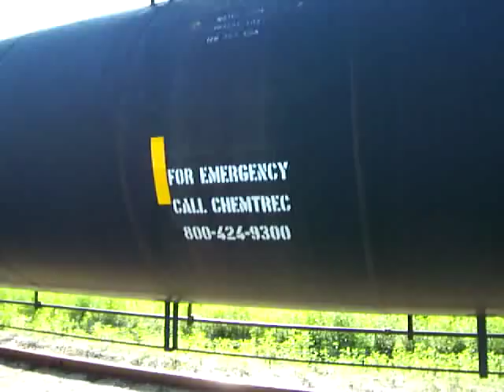Throw the switch, change the tracks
hey buddy... here's a real switch... grab the big red handle and throw the switch. oh yeah.